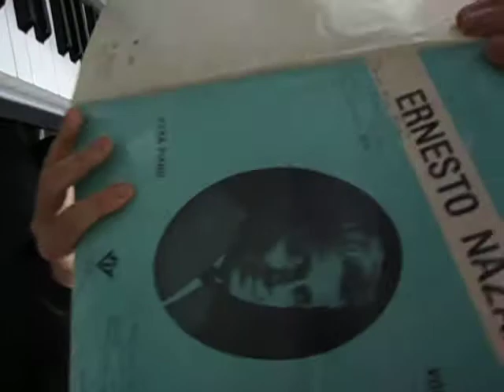MOV09745 ESCOVADO TANGO ERNESTO NAZARETH 1940 PIANO NICOLE MARIA PORTO LAGE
ESCOVADO   TANGO   ERNESTO NAZARETH   1940   PIANO   NICOLE MARIA PORTO LAGE